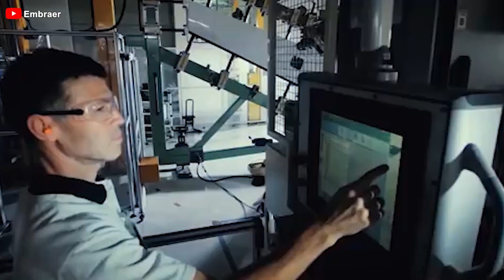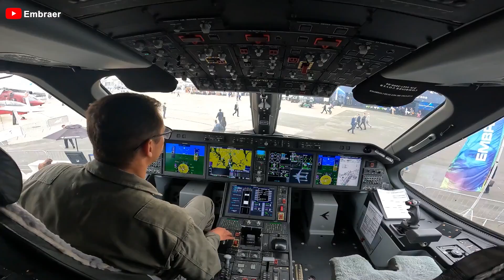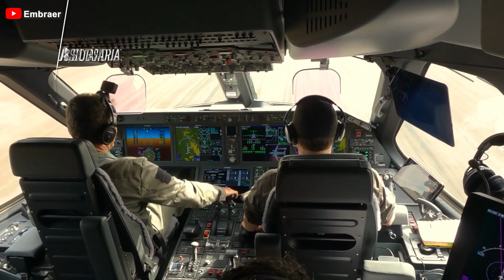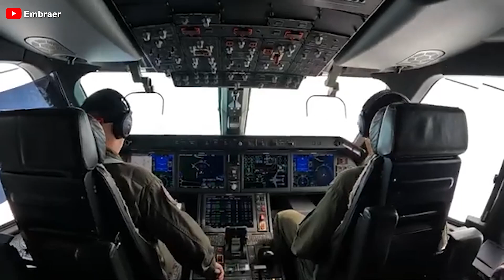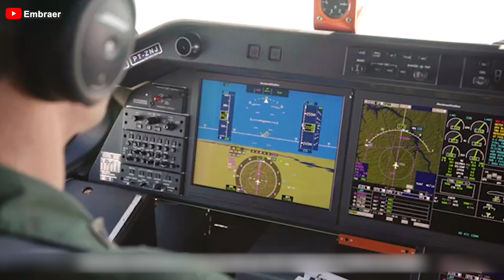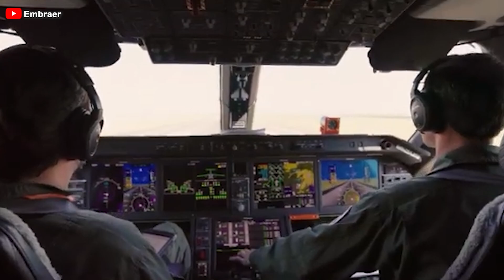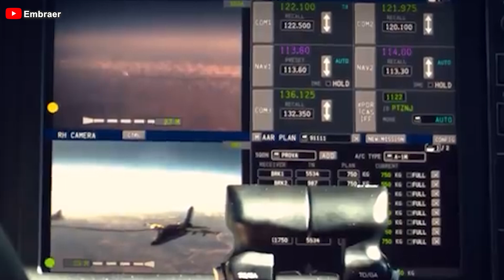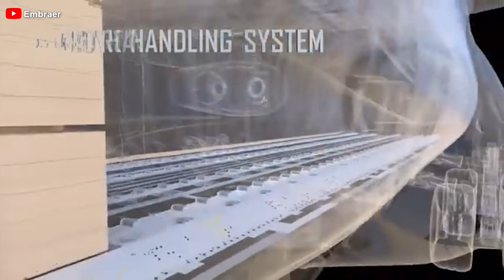This NEW Embraer C-390 Millennium Just SHOCKED Everyone Now! Here's Why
00:00 Intro
00:32 The Evolution of the C390 Millennium
03:27 The Versatility
05:06 Performance and Technical Features
06:15 Multi-Role Capability
09:39 Civil Market Targeting
11:00 Global Impact and Outlook
12:31 Conclusion
After more than 70 years of dominating the skies, the C-130 Hercules has become an irreplaceable symbol in military transport. However, a powerful newcomer named the C-390 Millennium has emerged, not only ready to change the game and threaten the established position of the Hercules but also revolutionizing the military aviation industry, redefining the concept of a versatile transport aircraft.
So why has this new aircraft become such a formidable threat to a legend like the C-130? How is it transforming the military aviation industry? Let’s explore!
The Evolution of the C390 Millennium
Embraer C390 Millennium, a twin-engine, medium-sized military transport aircraft, is the Brazilian aerospace giant Embraer's largest and most advanced creation. The ambitious project was launched in the mid-2000's, initially inspired by a design evolution of the E190 series, to compete with the iconic Lockheed C130 Hercules in terms of size and operational capabilities. Unlike its competitors, Embraer envisioned a jet-powered solution rather than the traditional turboprop, setting the stage for next-generation military transport. With the unwavering support of the Brazilian government and the Brazilian Air Force, the C390 project gained significant momentum. In May 2008, the Brazilian government committed 440 million dollars to the development, followed by a substantial 1.5 billion dollars contract in April 2009 to produce two prototypes.
The Millennium represents a groundbreaking leap for Embraer, transitioning from its commercial aircraft roots into a formidable force in the military aviation sector. With exceptional versatility, the aircraft was designed to perform a wide array of critical military missions, from cargo transport and aerial refueling to tactical airborne operations. At the 2011 Paris Air Show, Embraer announced plans for an extended civil transport version, expanding its potential beyond military applications. Strategic collaborations soon followed with key players such as Fábrica Argentina de Aviones, OGMA of Portugal, and aerospace titan Boeing, solidifying the aircraft's global appeal and capability.